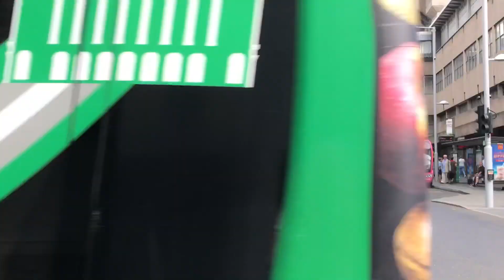Nottingham City Transport buses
Buses in the centre of Nottingham this week including some of the CNG powered Alexander Dennis Enviro400City bodied Scanias.